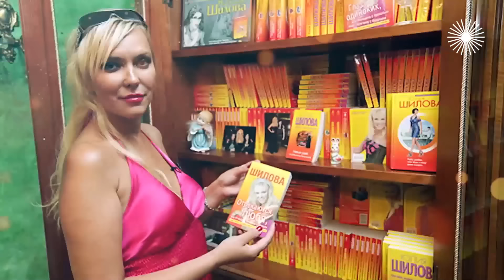Дворцы и замки российских звезд | Волочкова, Пугачева, Леонтьев, Распутина, Кадышева, Алибасов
Королевские покои звезд. 10 самых. Алла Пугачёва и Максим Галкин живут в настоящем замке. А у Бари Алибасова в санузле стоит золотой унитаз. Потрясают интерьеры Надежды Кадышевой и Валерия Леонтьева. Почему наших звёзд так тянет к "царскому" стилю?